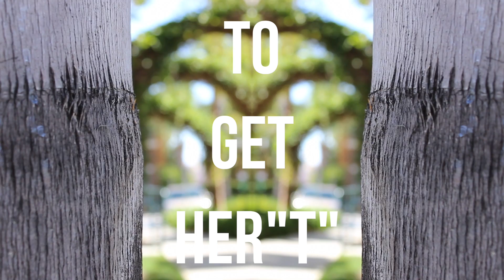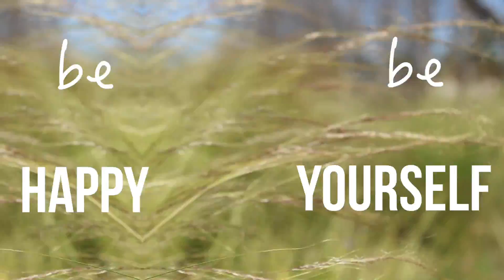together"t"- eNjproject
we've been working on this small  project for about 2 mothns now. hope you got a message from it. we love you all.
as you can see where very talented...jk  hope you enjoyed it!

socialmedia links!
follow us to keep in
touch!

hope you liked our project